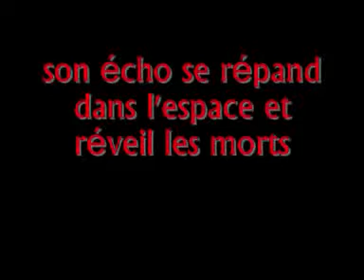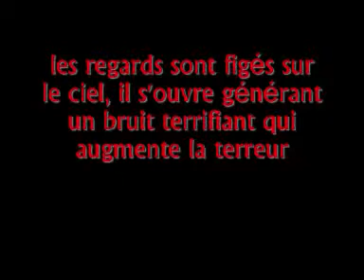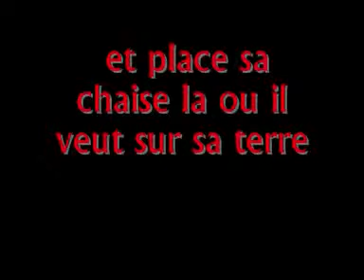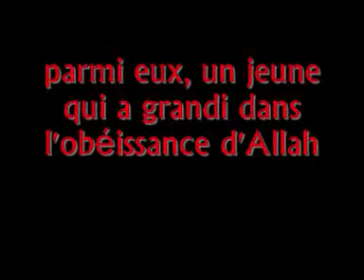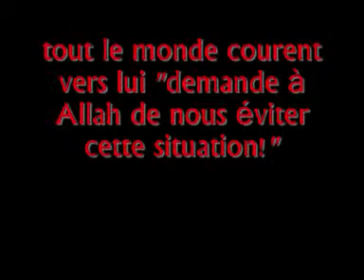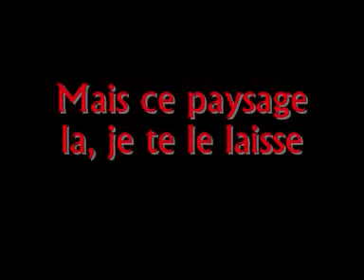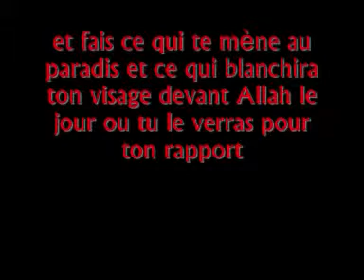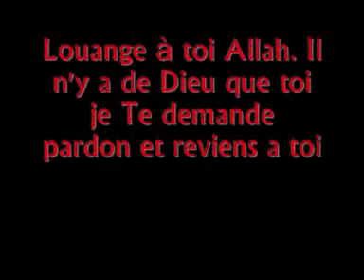le jugement dernier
je demande a Allah le tout puissant le tres misericordieux
de nous agréer parmis ceux qui recevrons leurs livres dans leurs droites
et  de nous compter parmis les biens heureux ce jour la
amine